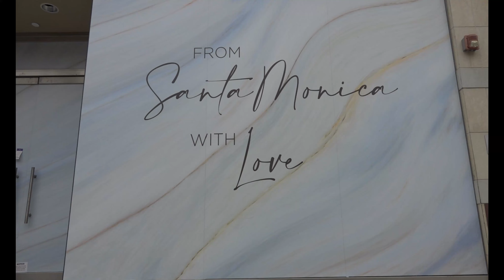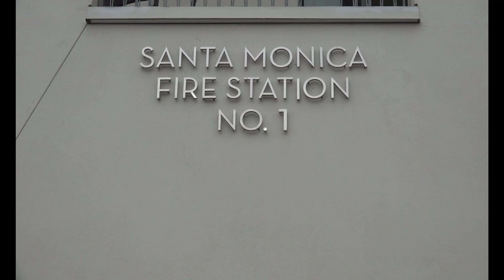CALIFORNIA-LOS ANGELES-SANTA MONICA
in california and santa monica there is something for everybody. the beach is nothing to brag about but the show never ends. the town is cool. when in l.a. absolutely worth visiting. maybe even spending a few days (and a few dollars ha ha). californication at its best!!!